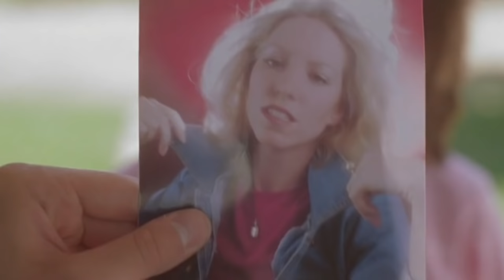Napoleon Dynamite (Direct Selling)